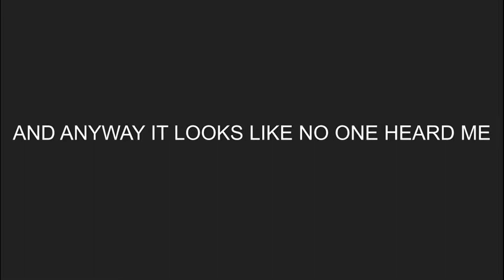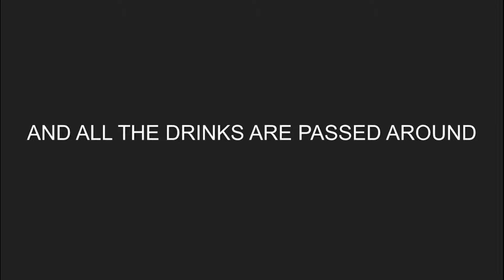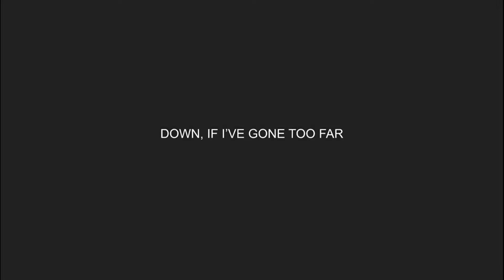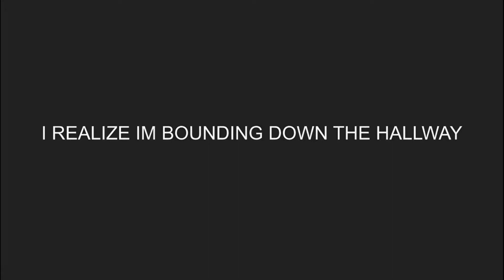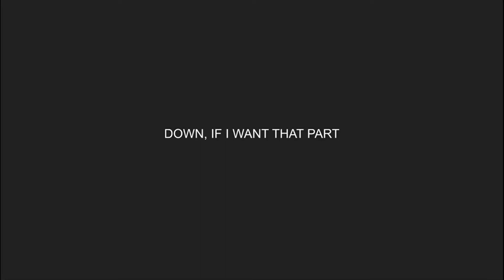HOLD ME DOWN - GIN BLOSSOMS (LYRIC VIDEO)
I DONT KNOW WHY I LIKE THIS FEELING
WHEN IT ONLY SEEMS TO LET ME DOWN